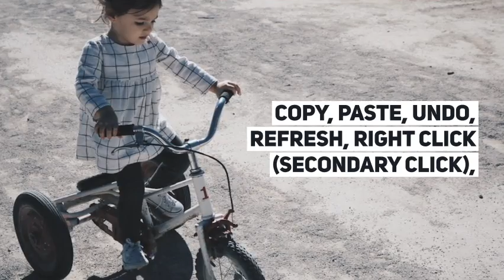Back to Basics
{Video} Back to Basics